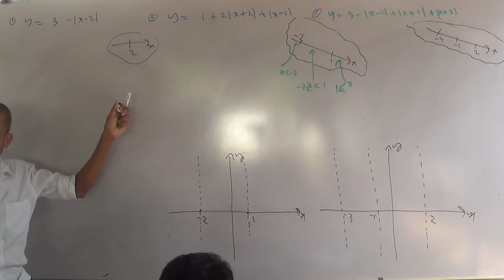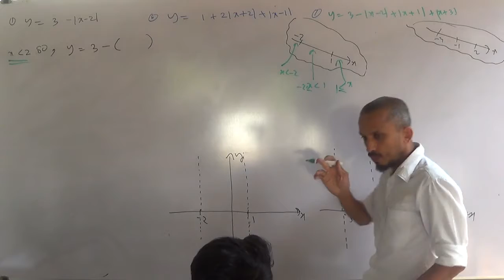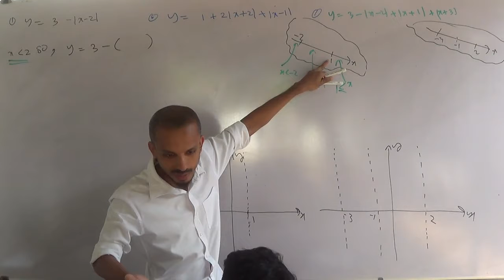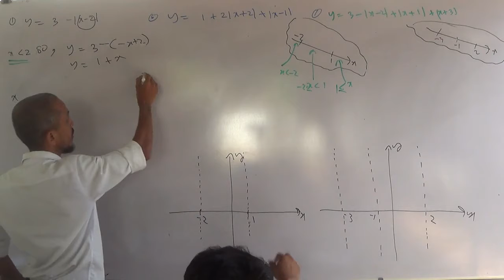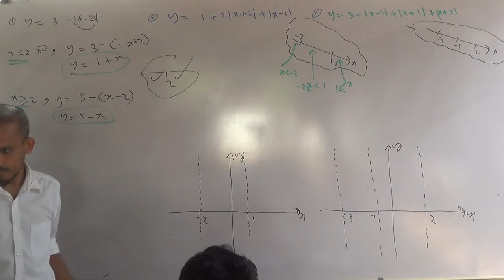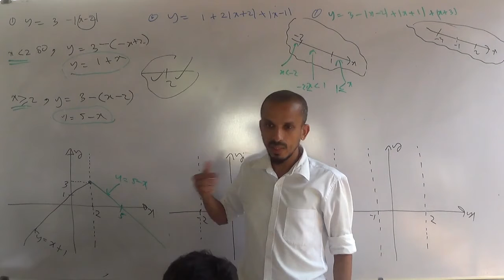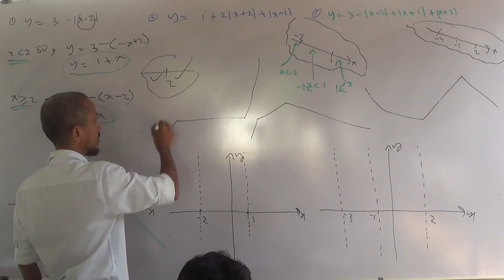1.3015 (15 of 22) rekhiya mapanka ekak athulath shritha yanhi dalasatahan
rekhiya mapanka ekak athulath shritha yanhi dalasatahan